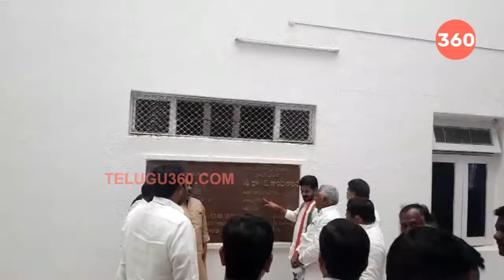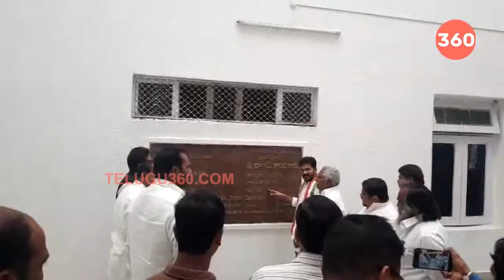అసెంబ్లీ శిలాఫలకం పరిశీలించిన కాంగ్రెస్ నేతలు || Congress Leaders Visit Assembly || Telugu360